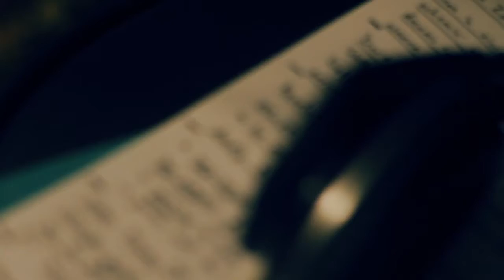Friend Zone (Truffle Butter Remix) - Stevie Sarado (Promo Video)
Stevie Sarado and The Park Boys present visuals for this promotional freestyle to Truffle Butter.